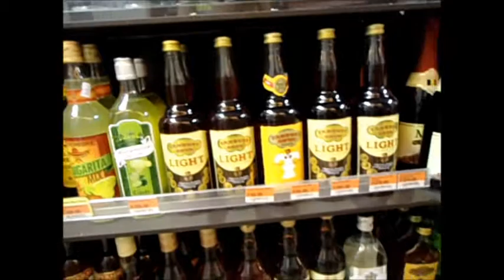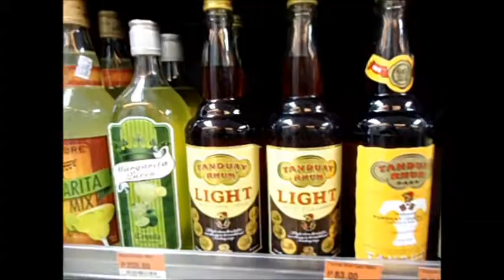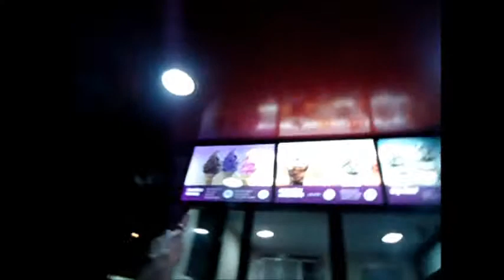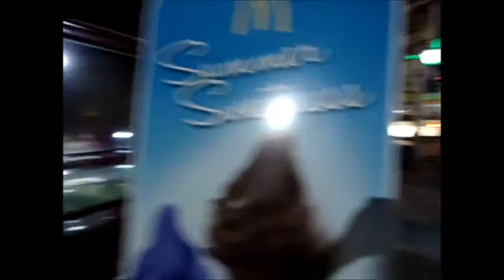Ace's Water Spa & Filo purple ice cream! - 17 April 2014 Vlog #5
Ace's Water Spa in Quezon City, Manila
Sorry I couldn't film in there! Photo and video were strictly not allowed!
The facility is known for rest and relaxation and the hydrotherapy was great for relieving the body aches we had from travelling. They also have really good food available for sale in their restaurant.